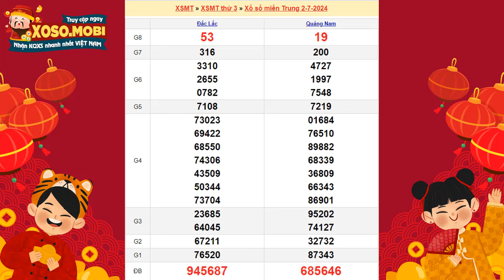Xổ số miền Trung hôm nay ngày 2 tháng 7 | XSMT - KQXSMT - XSMTR - SXMT 2/7/2024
Xổ số miền Trung hôm nay ngày 2 tháng 7, SXMT 2/7, XSMT 2/7, Xosomientrung - Xổ số miền Trung thứ ba hàng tuần - KQXSMT - Xổ số miền Trung 2/7

Theo dõi kết quả xổ số miền Trung mới nhất tại

Trang xoso.mobi là một lựa chọn tốt để theo dõi kết quả SXMT, cung cấp thông tin đầy đủ và cập nhật liên tục.